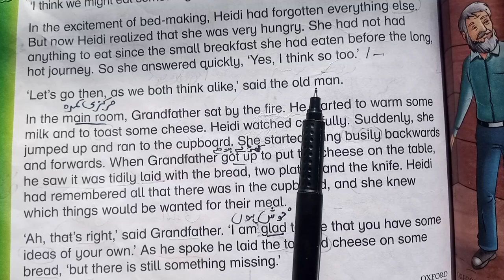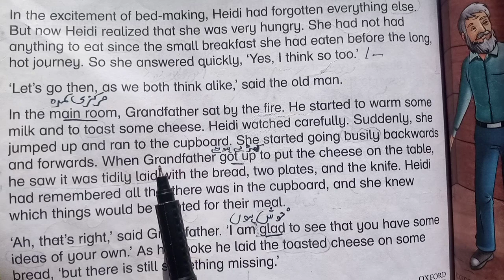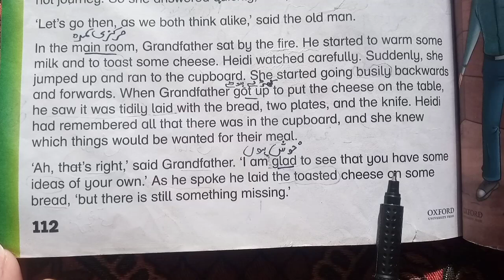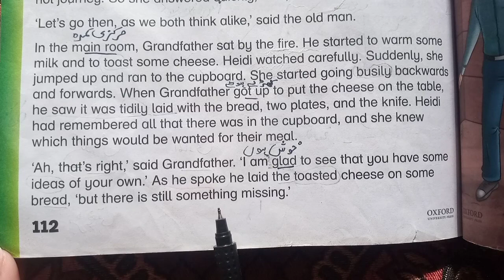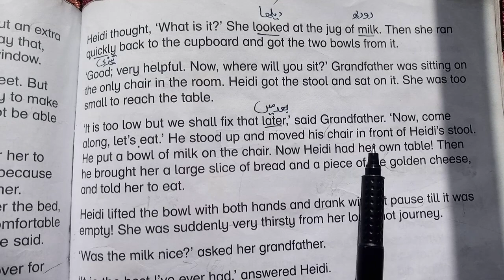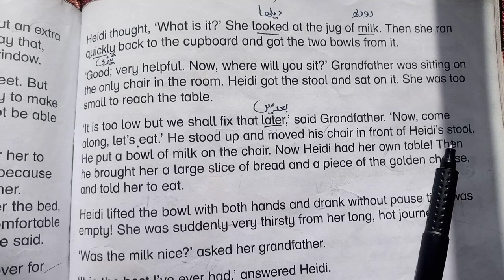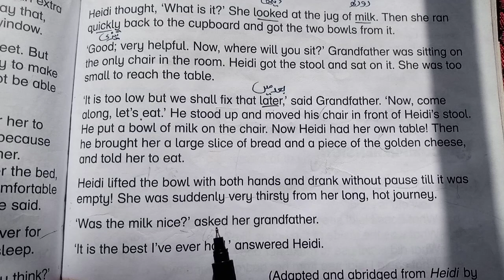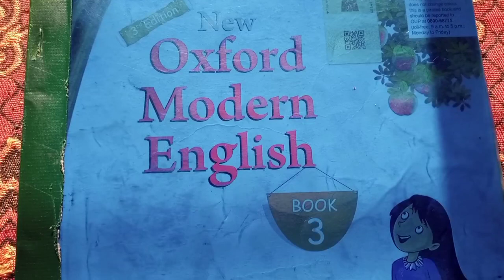Book 3 New Oxford Modern English Unit no 12 At Grandfather's house Reading Part 3